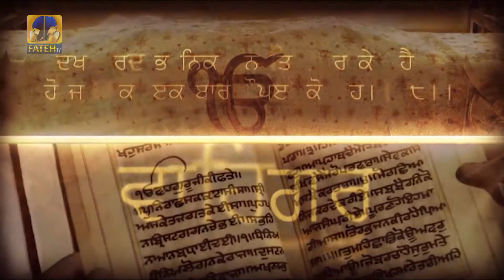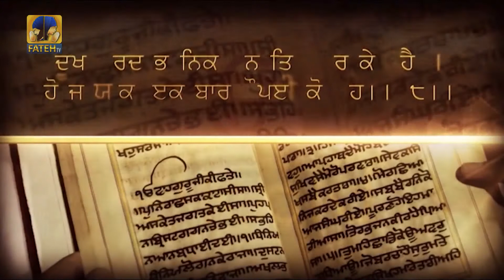Chaupai Sahib | Bhai Bhupinder singh Ji Ludhiana Wale | Fateh TV